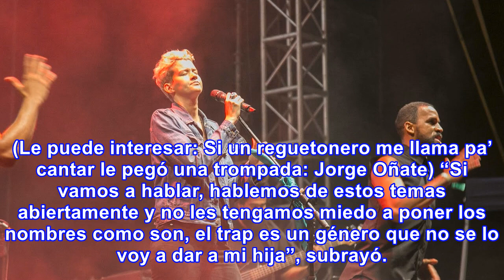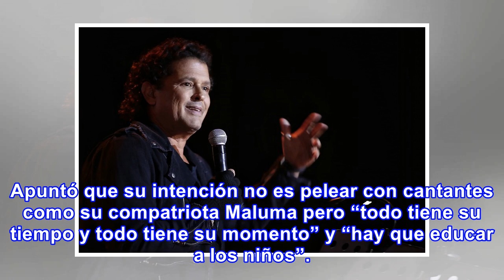Carlos vives critica contenido ual del trap, género en el que debuta maluma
El cantante Carlos Vives criticó el contenido violento y sexual de las letras del trap, el género de...